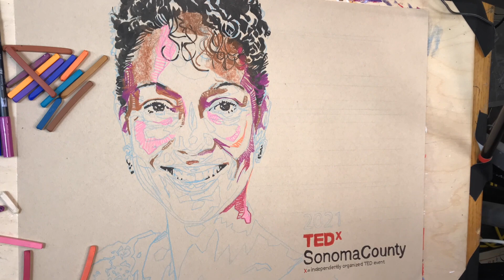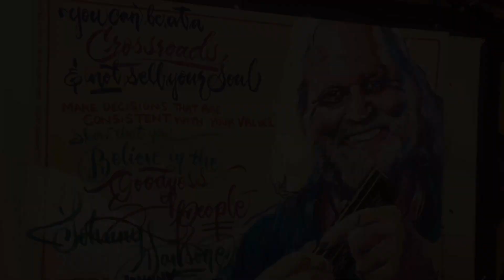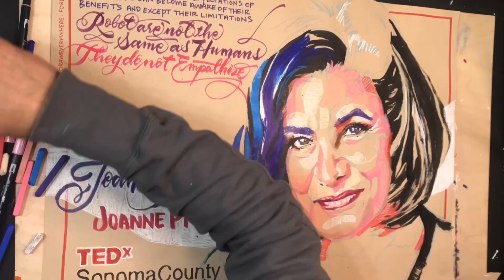"Illuminated Notes" TEDx Speaker Portraits | Forest Stearns | TEDxSonomaCounty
TEDxSonomaCounty Artist in Residence Forest Stearns captures the spirit and ideas of our TEDx speakers through an artistic process called Illuminated Notes (TM). This is a fun time lapse piece bringing the works of art to life. Artist Forest Stearns captures the spirit and ideas of TEDxSonomaCounty speakers through an artistic process called Illuminated Notes (TM). This talk was given at a TEDx event using the TED conference format but independently organized by a local community.